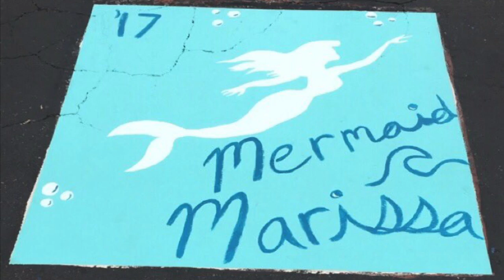CHS Platinum Press 16-17 Senior Parking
Chaparral High School kicks off their 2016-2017 school year with  painting senior parking spots. August 27, 2016.